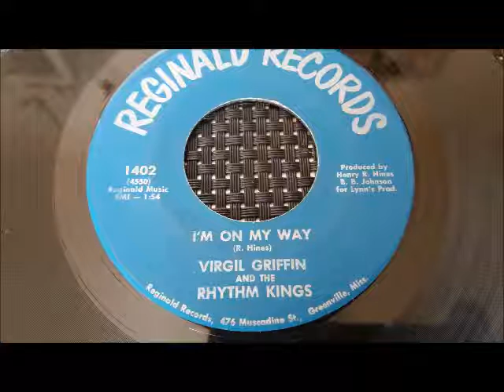VIRGIL GRIFFIN & THE RYHTHM KINGS - I'M ON MY WAY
Killer Soul/R&B on REGINALD Records